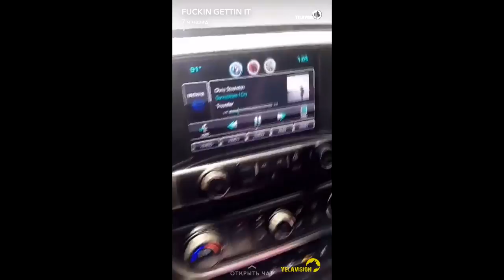Yelawolf Snapchat Video 32 (31.07.2016)